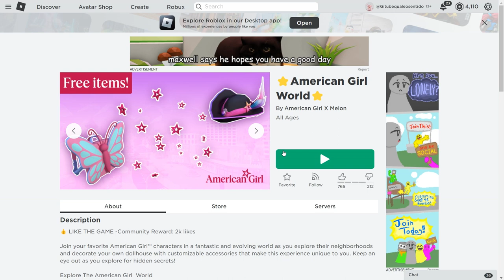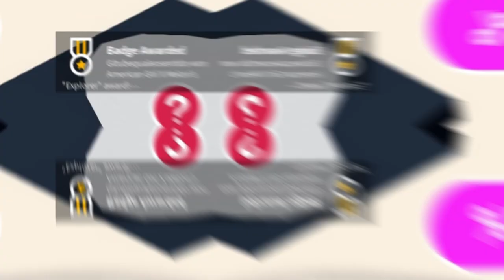NOVO CABELO E ITEM NO ROBLOX GRÁTIS CONFIRA! 🤩💖[ ATUALIZADO ]-Milka Games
nesse video vou te mostrar o novo cabelo grátis do roblox,que vem com mais dois itens grátis.
Inicio:00:00
item grátis no roblox 2023 : 1:01
Como pegar item grátis no roblox 2023 : 2:52
novo cabelo grátis no roblox : 06:54
final do video: 8:00